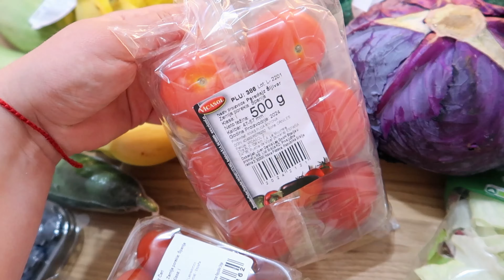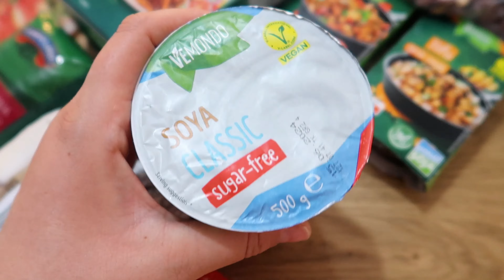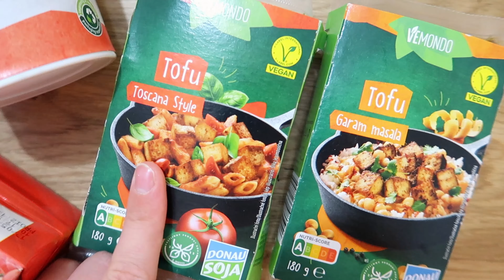VLOG | DAY IN THE LIFE | new salad recipe,food haul & errands